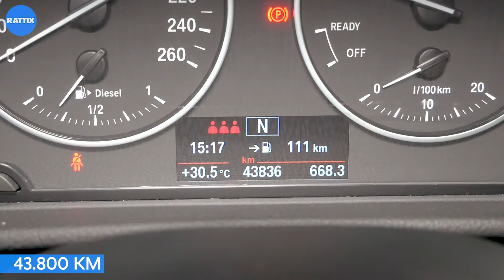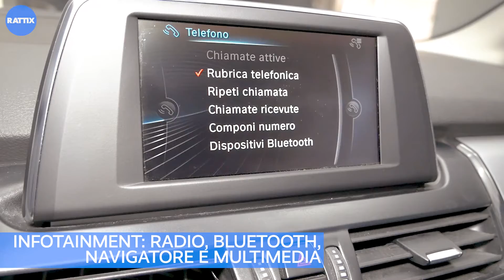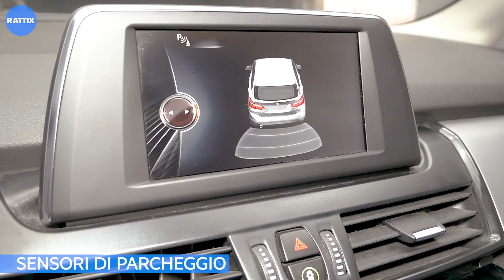BMW SERIE 2 DIESEL 2.0 150CV 218D ACTIVE TOURER ADVANTAGE AZIENDALE (2017) | SCOPRILA CON LARA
Scopri questa magnifica BMW con la nostra Lara!

💙 Veicolo aziendale certificato e garantito | ricondizionato pari al nuovo
💙 Cerchi in lega da 16" multirazza
💙 Bagagliaio da 468 fino a 1000 litri
💙 Hands Free Tailgate
💙 Luminosissima grazie all'ampia finestratura
💙 Start&Stop
💙 Volante con comandi integrati
💙 Infotainment: radio, Bluetooth, navigatore e multimedia
💙 Clima automatico e bizona
💙 Freno di stazionamento elettrico